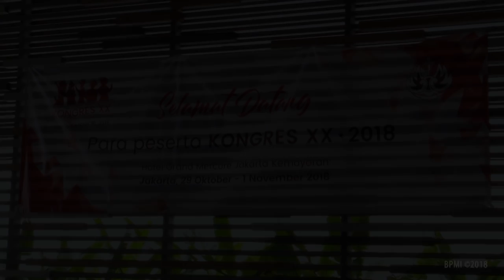Menghadiri Kongres ke 20 Wanita Katolik Republik Indonesia, Jakarta, 30 Oktober 2018